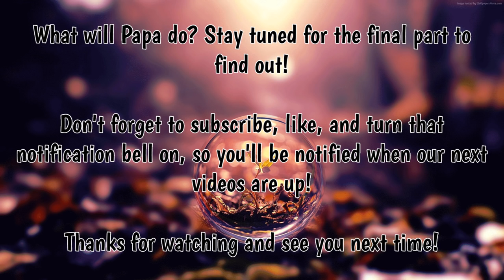Flipline SHORTS - Rescuing Papa!